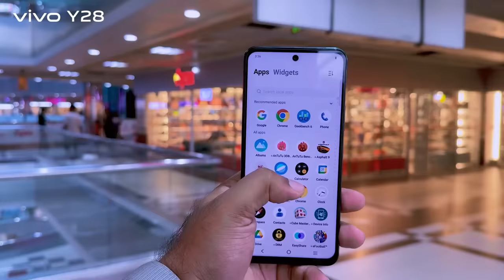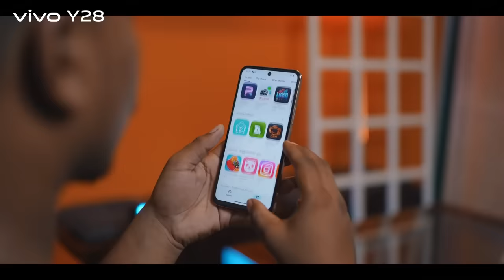vivo Y28 | Review Summary | Tech Review